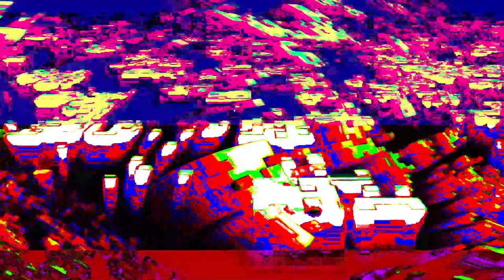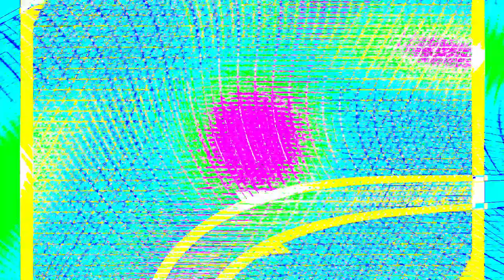[EPILEPSY WARNING] Movie 24 01 20 22h04m14s